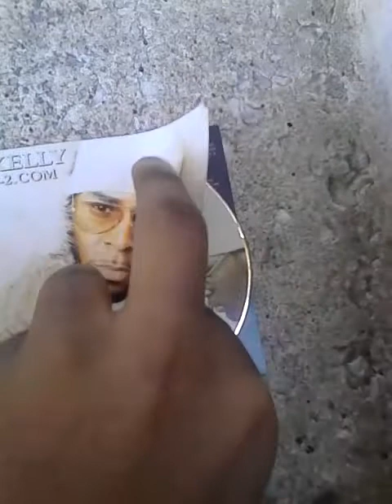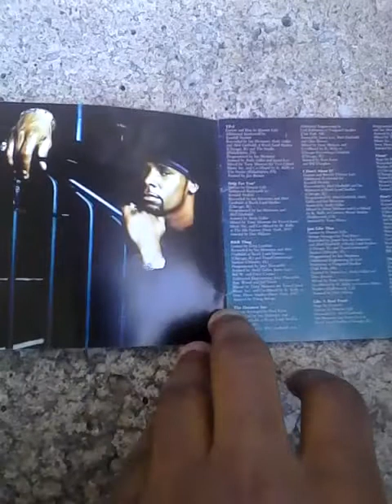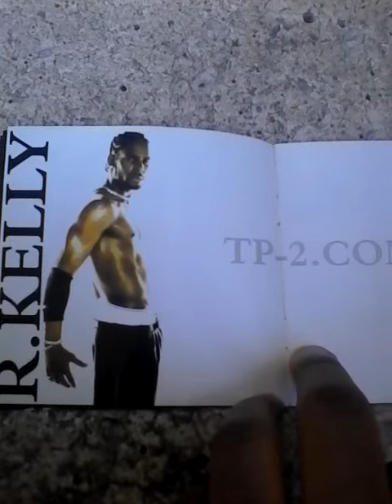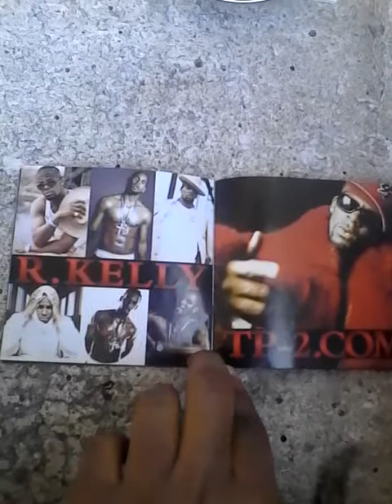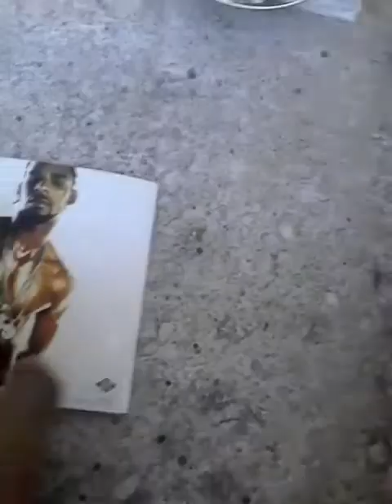R. Kelly TP-2 Com look